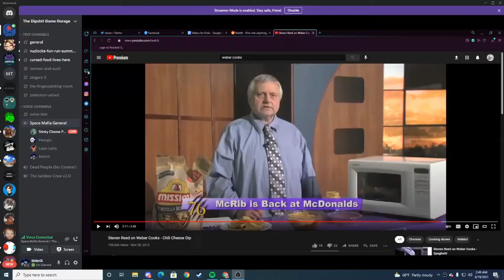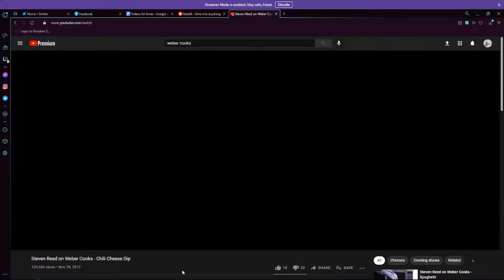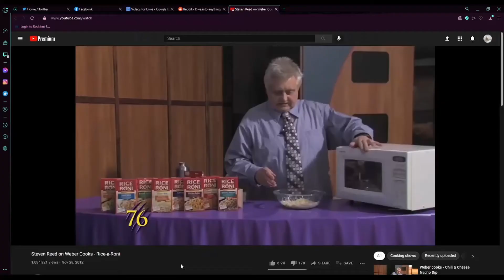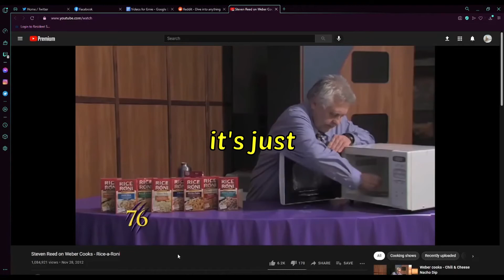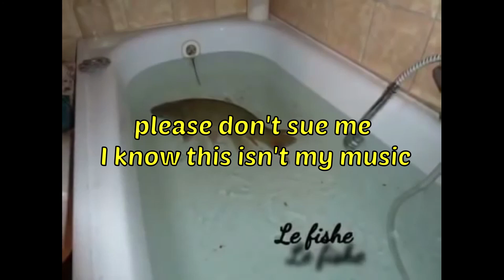The worst cooking channel on YouTube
somebody please help this man

Steven Reed's microwave is melting our brains